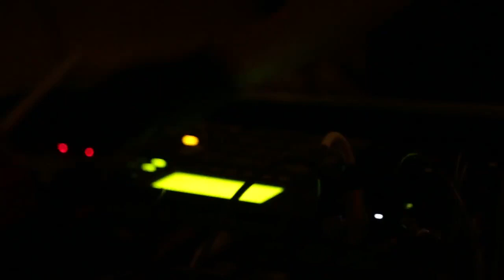Dor - Boy Harsher - Pain Live at Sprockets Bicycle Shop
Eles são o Boy Harsher. Eles tocam dark wave e música eletrônica desde 2013 em Savannah, Geórgia. A aqui, ao vivo na Sprockets Bicycle Shop (Loja de bicicletas de rodas dentadas) em Denton, Texas, tocam para a dor: "Pain", do EP Lesser Man de 2014.

Como uma litania belíssima a voz da linda Jae Matthews, aos 26 anos soa no escuro. Ela o crente curva seu corpo diante da divindade.
Oração macabra para o seu, o nosso, verdadeiro anjo da guarda: a dor.

Ela te seguira por onde você estiver. Você pode ter suas madeixas aloiradas, o melhor ue você tem a fazer é uma oração a sua divindade maior, aquela ue esteve contigo desde ue voc~e nasceu e continuara a te seguir no seu caminho pra morte, no seu caminho pra casa, no seu caminho pra dor.

Seu amor, Sempre dor, sempre Boy Harsher,
Amém e boa oração

Renato Araújo